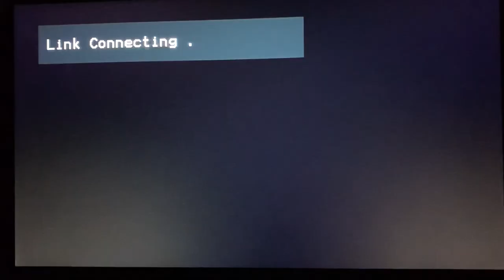Walk Off GRAND SLAM in Trinity University Tigers Baseball Game on April 2, 2019 in San Antonio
Walk Off Grand Slam by Mason Meredith in Trinity University Tigers Baseball Game on April 2, 2019 at Trinity University Baseball Field in San Antonio, Texas.

Trinity University was ahead and then went down by four runs in the top of the 10th inning. There were two outs in the bottom of the 10th inning when this happened.

Quote from the Trinity student announcers "Not much else you can say -- just Wow! Unbelievable!"